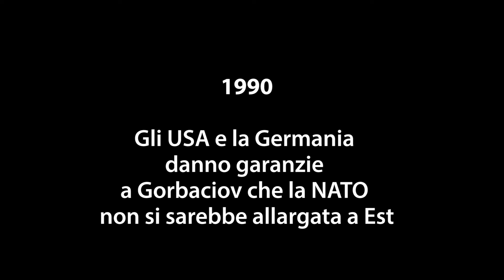NATO 1949 - 2022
Ucraina: diamo una possibilità alla Pace!
Le tensioni tra gli Stati Uniti e la Federazione Russa evolvono in maniera preoccupante. La Russia dispiega le sue truppe mentre l’espansione della NATO minaccia equilibri già instabili. E l’Ucraina, già dilaniata dalla guerra civile, si trova al centro di questo vortice pericoloso.

Dal canto suo l’Europa si allinea alla politica degli Stati Uniti andando contro i propri stessi interessi. La Russia non solo è importante per il gas ma è un mercato essenziale per l’Europa. Una vera collaborazione all’interno di una regione euroasiatica porterebbe benessere e un grande avanzamento non solo economico. Ma è proprio questo che gli Stati Uniti non vogliono e quindi favoriscono le divisioni in Europa, non solo tra Est e Ovest, ma anche all’interno degli stessi paesi occidentali. Non vogliono accettare che il mondo sia diventato multi-polare e alimentano un’atmosfera da guerra fredda.

L’Europa può avere un ruolo decisivo, volto al progresso e alla pace, ma deve avere una politica estera unitaria e indipendente, come auspicato nella dichiarazione Europa per la Pace.

Oggi l’Europa deve fare tutti gli sforzi necessari per una soluzione diplomatica del conflitto opponendosi a qualsiasi intervento armato. La Russia deve ritirare le sue truppe dal confine ma si deve garantire la non espansione della NATO in Ucraina.

I politici europei, persi tra sondaggi elettorali e interessi di parte, sono all’altezza della missione che la storia chiede loro? Hanno chiare le conseguenze catastrofiche di una guerra tra potenze nucleari? Si rendono conto che qui è in gioco il futuro dell’umanità?
E il popolo ucraino vuole davvero una guerra disastrosa sul proprio territorio per fare gli interessi di una potenza straniera?

E’ il momento di rispondere al clamore che viene dal futuro! E’ il momento che i popoli, le persone comuni, gli Invisibili, quelli che non partecipano ai negoziati e non appaiono nei talk show, facciano ascoltare la loro voce contro la guerra e a favore della pace. E’ il momento di risvegliarsi dall’ipnosi mediatica! E’ il momento di scendere in piazza, è il momento di agire ! Anche piccoli gesti in questa direzione sono importanti per dare a noi stessi e ai nostri figli un futuro, un futuro umano dove finalmente si riderà delle sventure che oggi siamo costretti a vivere.

Riprendiamoci il futuro.
Diamo una possibilità alla Pace!

La dichiarazione Europa della Pace fu redatta nel 2007 da alcuni membri del Movimento umanista. Aderirono alla dichiarazione Noam Chomsky e Michail Gorbaciov, in Italia Giulietto Chiesa, Dario Fo, Angelo Baracca, Margherita Hack, Alex Zanotelli e numerosi altri.
La campagna si diffuse in tutto il mondo aiutando tra l’altro a fermare l’installazione di una base militare che gli Stati Uniti volevano realizzare in Repubblica Ceca contro la volontà della grande maggioranza della popolazione. Questa dichiarazione può essere un momento di riflessione per una campagna pacifista e nonviolenta a favore della pace in Ucraina.